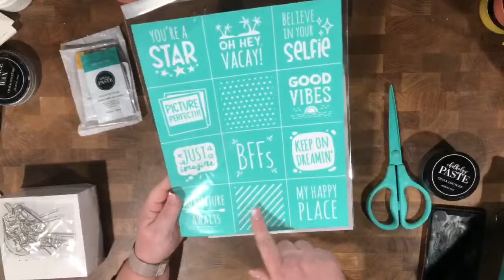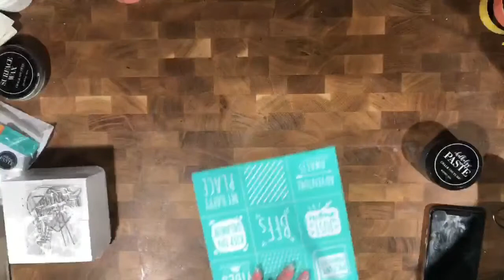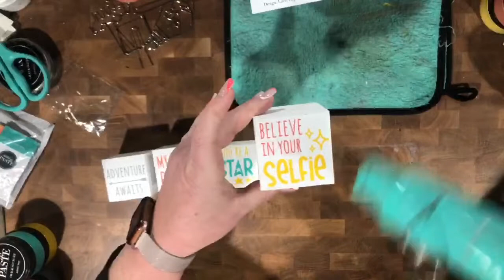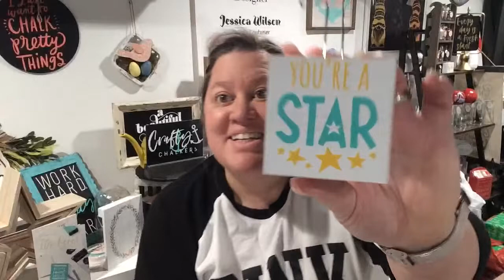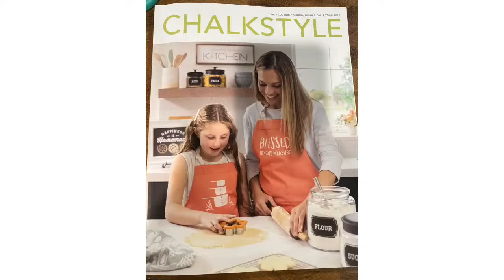Chalk Couture ChalkMade Jr Kit Picture This!!! SO FUN!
Comment ME for my VIPGroup!
Comment JOIN for details on joining my Chalk Couture Team!